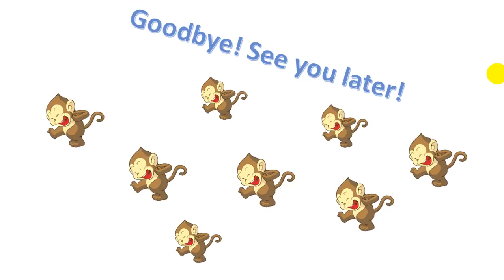5 Unit5 Wild Animal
Tiếng anh trẻ em - Unit 5 - Wild - Animals